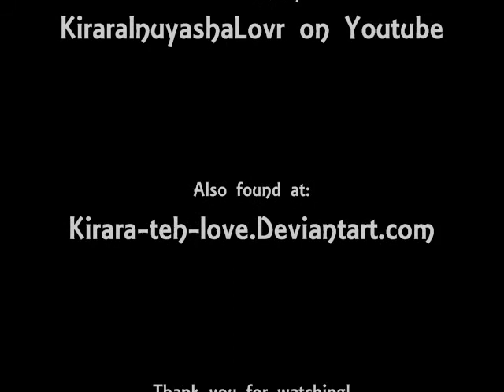Cobra Starship - "Good Girls Go Bad" Animation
Sheep make them good girls go BAA!

I'm such a dork.
This is just a short little animation that I've been wanting to make ever since I first heard this song XD

The song does not belong to me, but the animation does. Please do not use it in any other videos or re-upload it to any other account without my permission. Thank you.